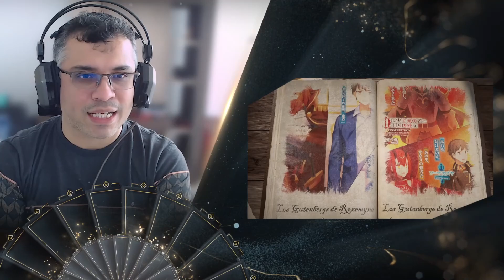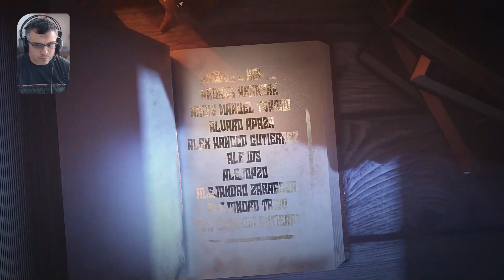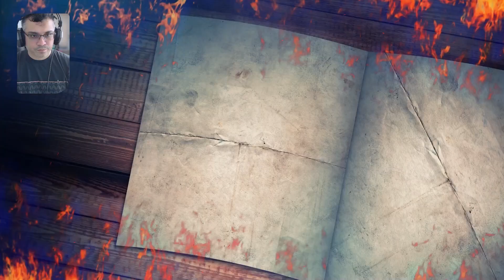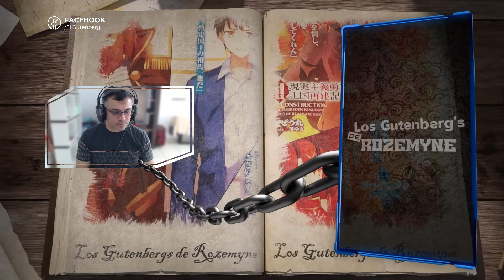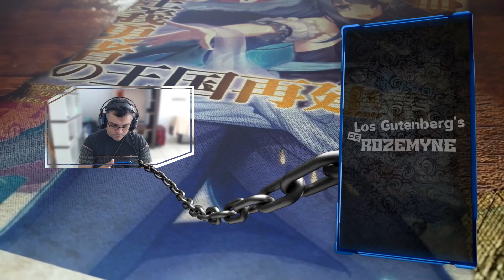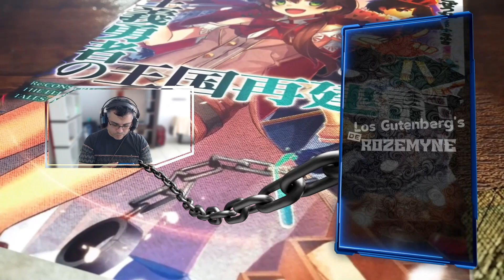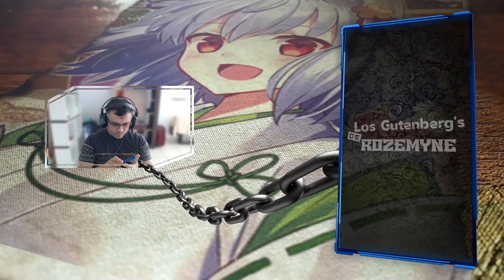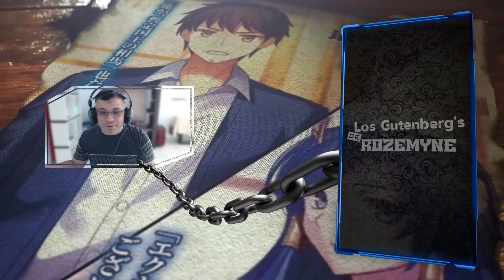Asi Concluye el Arco de Lastania / Vol. 08 - Epilogo / RESUMEN GenjitsuShugi Yuusha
Seguimos con mas y espero disfruten de este resumen especial.

📋 Menu del Video:

⏲ 00:00 Introducción
⏲ 01:06 A lo que Vinieron =)